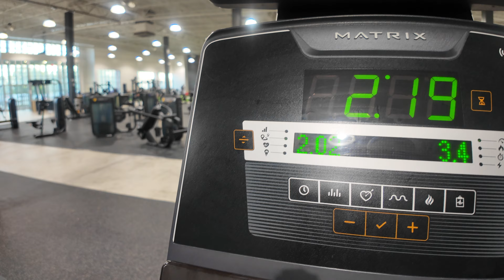How 50 Days on the 75 Soft Challenge Changed Everything! - {Mindset, Workout Routine, Decluttering}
Hello Family! This is a video that will show you what I was doing to get to where I am at today on this challenge. The 75 Soft Challenge is not easy but it is more realistic. Let me know if you are doing this or planning to do this in December?

@_jasmineDy (IG)
@_jasmineDy (TikTok)

Dog Training
@TrainyourYorkie (IG/TIKTOK)